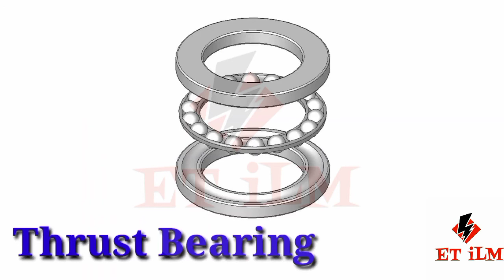Type of Bearings || Type of Motor Bearings || Different Type of Bearings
In this video, I’ll show you Type of Bearings || Motor bearings || ET iLM Enjoy!

type of switch
type of capacitor
type of bearings
pillow block bearings
angular contact bearing
journal bearings
sliding contact bearing
cross roller bearing
different types of bearings
different types of ball bearings
electric motor bearings
dodge pillow block bearings
types of bearings and their applications ppt
list of bearing types
types of bearings and their applications
thrust needle roller bearing
bearing ppt
pillow block bearing types and applications
axial thrust bearing
radial loads
anti friction bearing types
types of rolling contact bearing
linear motion bearings
bearing wheel type roller
types of journal bearing
flange mount bearing
types of roller bearings
types of bearing in engine
bearing and its types
types of wheel bearings
2 pillow block bearing
needle roller bearing types
journal bearing ppt
cylinder roller bearing
thrust bearing uses
bearing styles
bearing types and uses
types of friction bearing
cam roller bearing
bearing types and names
electric motor bearings types
motor bearing types
ball and roller bearings
roller contact bearing
rolling contact bearings
pedestal bearing types
bearings and types
radial bearing and thrust bearing
in rocker and roller bearing
rolling contact bearing ppt
bearing radial
all types of bearing
roller bearing uses
linear roller bearings
types of plain bearings
bearing cage types
bearing sleeve types
double row roller bearing
flange pillow block bearing
the three general types of friction bearings are
plastic roller bearings
timken pillow block bearings
bearing seals types
types of bearing in hindi
different types of wheel bearings
stainless steel roller bearings
rocker and roller bearing
thrust and radial bearing
axial roller bearing
dodge type e bearing
combined roller bearings
track roller bearings
flange type bearing
sealed angular contact bearings
skf bearing types
types of pillow block bearings
dodge pillow block bearing manual
axial radial bearing
two types of bearings
rocker bearing bridge
cylindrical roller bearing types
flat needle bearing
sliding contact bearing ppt
linear motion bearing types
different bearings
thrust bearing applications
thrust bearing and journal bearing
radial bearing load
needle roller bearing uses
different types of bearings and their uses
ball bearing is a type of
double tapered roller bearing
rocker roller bearing
3 types of bearings
sliding contact bearing types
2 bolt pillow block bearing
types of bearings and applications
journal bearing uses
types of linear slides
which type of bearing
sealmaster pillow block bearings
journal roller bearing
what is resistance in urdu,
what is resistance voltage and current

ABOUT MY CHANNEL:
Hi! I’m { Asad Ali Janjua }. On my channel, you will find { ET iLM }. I love
sharing [ Electrical related video ] with you guys as I experience them myself.
                                                                                                       Thanks